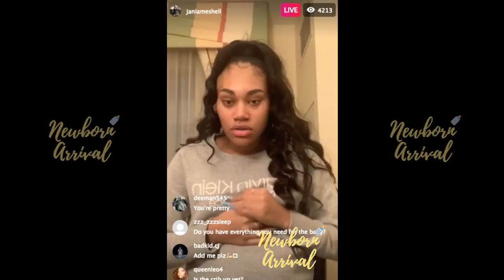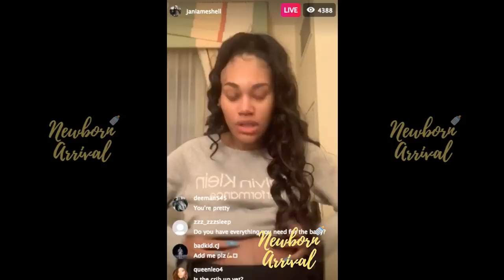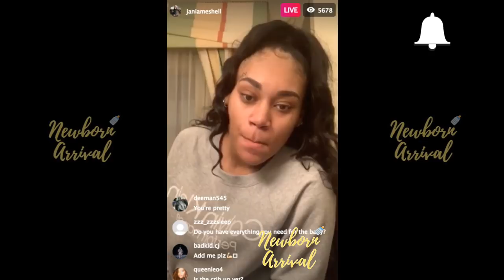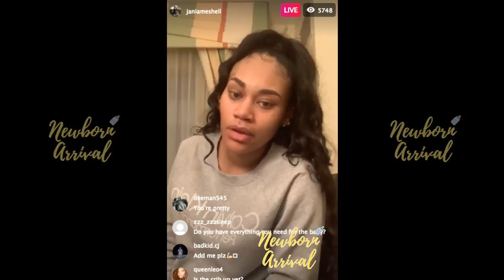NBA Youngboy Pregnant Ex-Jania Gives Baby Shower Date On IG Live! 🎁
Newborn Arrival™